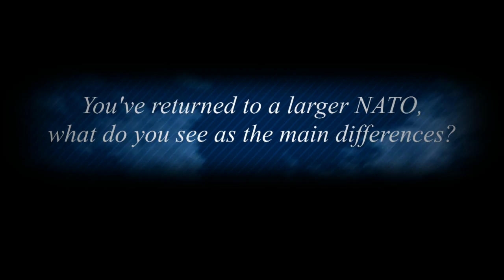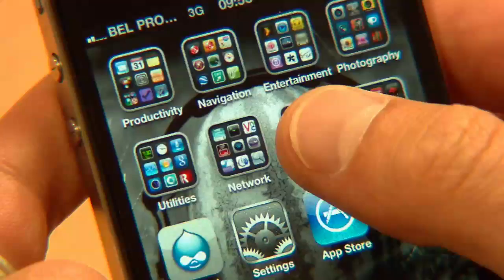NATO Review - From Cronkite to Korea: lessons learned.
Alexander Vershbow, NATO Deputy Secretary General, talks about coming back to NATO again -- and what he learnt on his travels. NATO Homepage